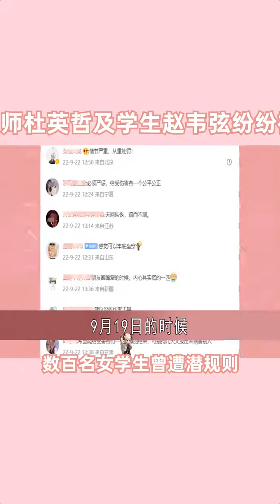艺考老师杜英哲及学生赵韦弦纷纷被刑拘！数百名女学生曾遭潜规则 艺考机构人员杜某某被刑拘 快手